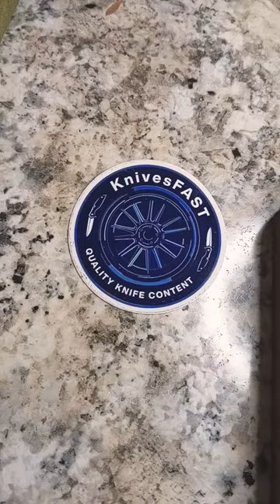Jack Wolf Knife Collection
Getting ready for a video on my Jack Wolf Knives Collection. Soon.

Please give me your thoughts / questions in the comments.

Thank you to my VIP Patrons:
@Chaz_Likes_Sharp_Objects on IG,
Rick Kerans, DTOM Knives & Gear, Nicholas Shires, Mark Ratliff, Neil Drake, and TC Barnette

Check out some other great Knife review channels. These folks are great friends with great content. Please support them as well.